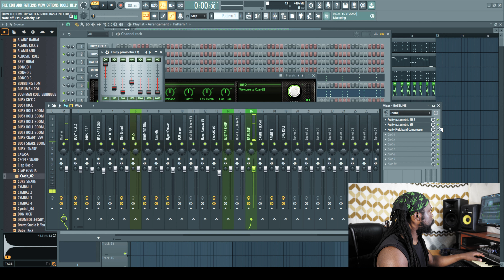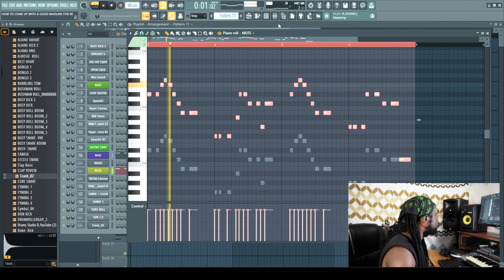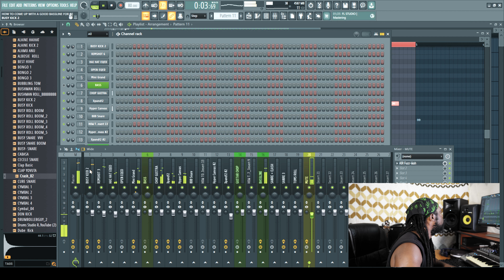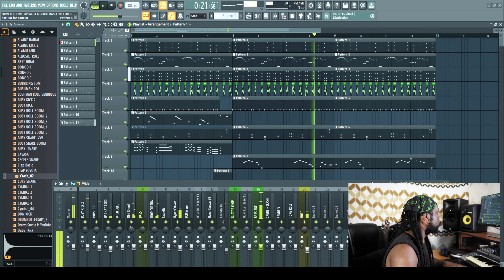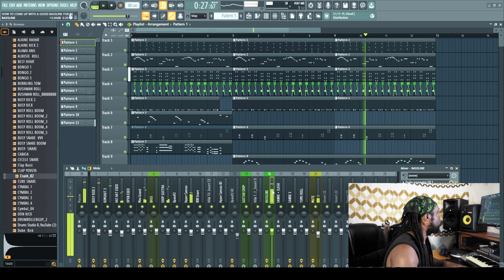HOW TO COME UP WITH A GOOD BASSLINE FOR REGGAE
A Music Production Tutorial